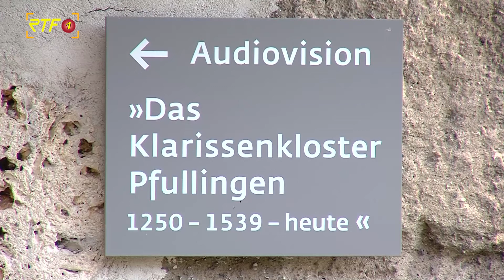Martin Rosemann besucht künftiges Kulturhaus in Pfullingen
RTF.1 - Nachrichten: Martin Rosemann besucht künftiges Kulturhaus in Pfullingen